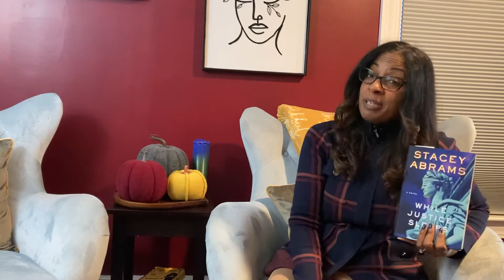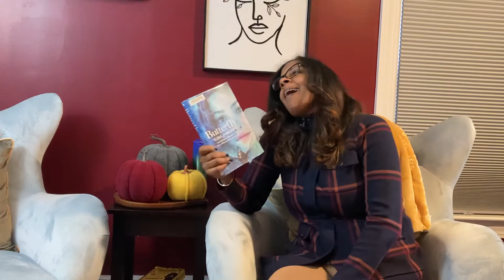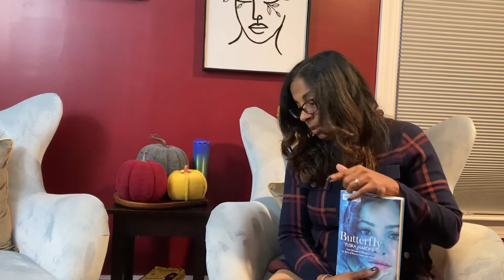Friday Reads - November 12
Ooops. I forgot to post this earlier. I hope you are all having a good start to your weekend. As always, please share what you are reading this weekend!